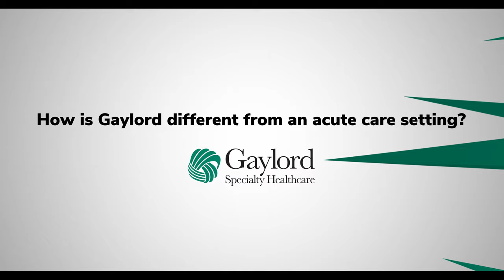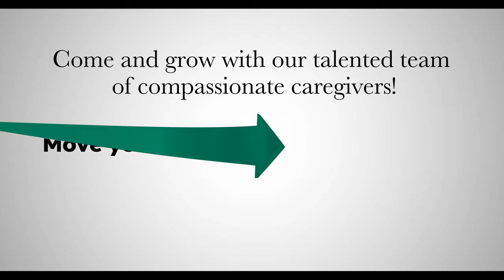What is it like working at Gaylord?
Gaylord Specialty Healthcare is a healthcare system that includes Gaylord Hospital, Gaylord Outpatient Services, and our five Physical Therapy locations in Connecticut. In this video, one of our PAs talks about her experience at Gaylord and addresses some basic questions. As a long-term acute care hospital (LTACH or LTCH), Gaylord offers a continuum of medical care and rehabilitation for patients with complex conditions and injuries. Our healthcare providers - physicians, nurses, LPNs, and PCTs/CNAs are the first line of care for patients admitted to Gaylord Hospital, and they set the tone for everything we do. Our therapy staff works quickly to help patients get back in motion. After patients return home, our Outpatient Services and Physical Therapy staff will continue treatment depending on each patient's needs. Outpatient Services and our Physical Therapy locations also treat patients from the community who do not need a hospital-level of care. Gaylord is actively recruiting to fill healthcare provider positions and other staff positions throughout the organization. Please see our Careers page for open positions.